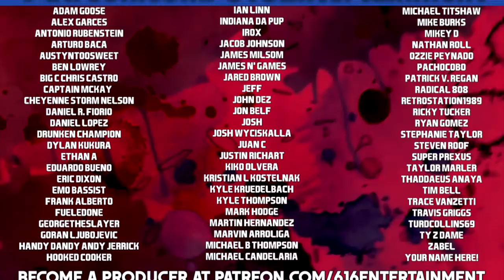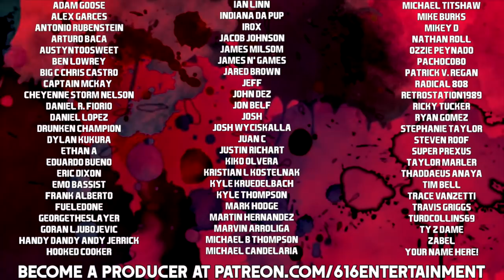PRIDE FC - Let's Play Friday.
PRIDE Fighting Championships, man, that takes me back. I'm a longtime MMA fan, as you may or may not know. The first MMA event I ever ordered on pay per view was UFC 61: Bitter Rivals, which was co-headlined by Tim Sylvia vs. Andrei Arlovski 3, and Tito Ortiz vs. Ken Shamrock 2. On paper, the event looked like a banger. In actuality, Ortiz vs. Shamrock 2 ended with a controversial stoppage, and Sylvia vs. Arlovski 3... Just sucked. But that's not the point, the point is this: those were my very, very early days as an MMA fan. And alongside events like UFC 61 and the original Ultimate Fighter, I had PRIDE FC... The video game. PRIDE FC was a Japanese MMA promotion, easily the #2 promotion in the world, just behind the UFC. They were the World Championship Wrestling to the UFC's World Wrestling Federation, how's that? Back in the day, this video game was a very important building block for my ever-growing interest in the sport. And today, we're diving right in. Enjoy it!